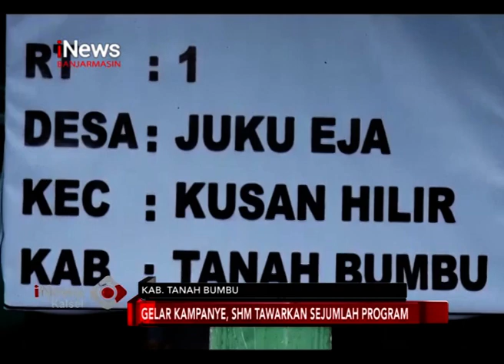GELAR KAMPANYE, SHM TAWARKAN SEJUMLAH PROGRAM